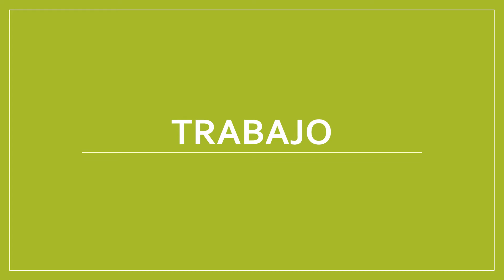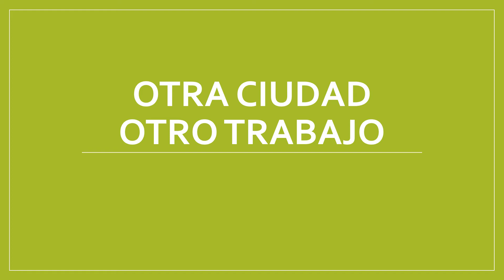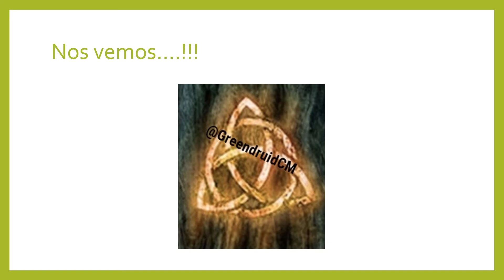PDG01 Quien soy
Aquí os dejo un nuevo proyecto...Una "especie" de Podcast sobre mi, intentaré hablar un poco sobre mí, mis gustos, experiencias,... ya lo iremos viendo y a ver si gusta o no. Espero que os guste!!!